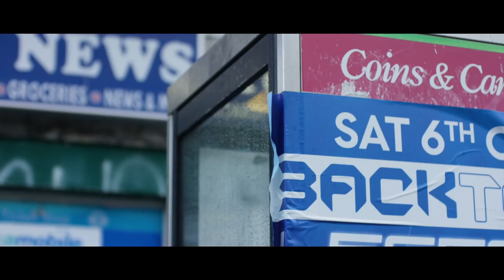K.Solz - Tea & Biscuits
Directed by Rebekah bcreative

Music video by K.Solz performing Tea & Biscuits